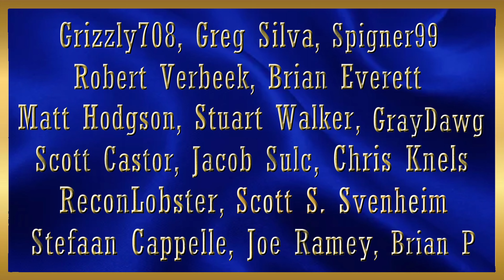ATS | Esterlon 1 to 1 with HCT VTC 3 Mod Order | K100E Drom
In this video I have set up my Hell Creek Trucking VTC 3 mod order in an Esterlon profile. Should be lot's of fun.

Lian Li 215 Case
MSI Z790
48 GB DDR 4 @ 3600 MHz Corsair RGB Memory
XFX Merc 310 RX 7900 XT Graphics Card (AMD)
2 x Thrustmaster T 16000M Control Sticks
1 x 7" and 1 x 11" Android tablet